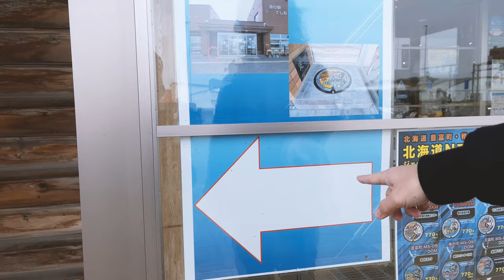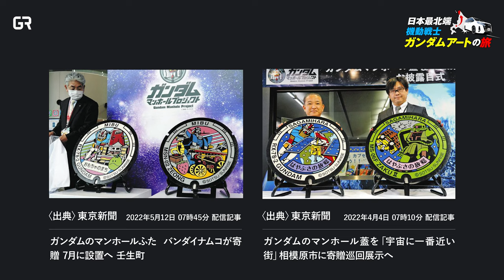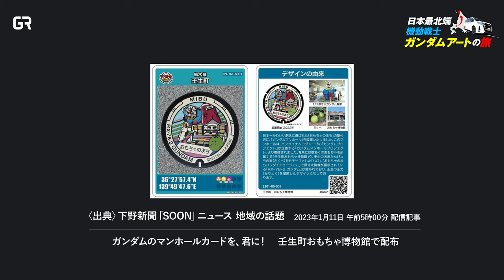北海道ガンダムマンホールを追え！日本最北端！機動戦士ガンダムアートの旅【vol.1】グラさん札幌を発つ！！〈札幌ー増毛間〉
ガンダムマンホールプロジェクトにて設置された6個のマンホールを追え！
日本最北端の3都市（天塩町・豊富町・稚内市）にガンダムアートを探しに行ったグラさんとソニッくんの旅がいよいよ始まります。
第一話は札幌から増毛までの道中の記録。さてさてどんな旅になるのやら。
見てのお楽しみ。